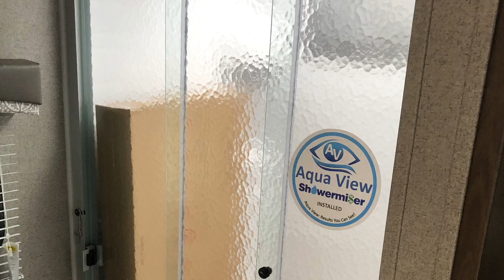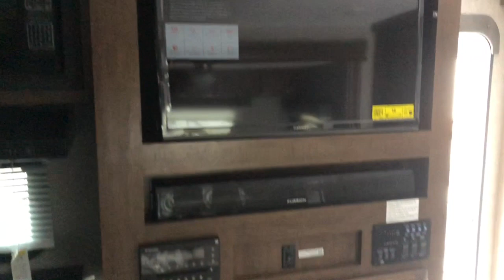Brand New 2019 Forest River Rockwood Mini Lite 2511S Travel Trailer Dodd RV Tour || RV Show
Scott Hudgins
Yorktown, Va.
2019 Forest River Rockwood Mini Lite 2511S